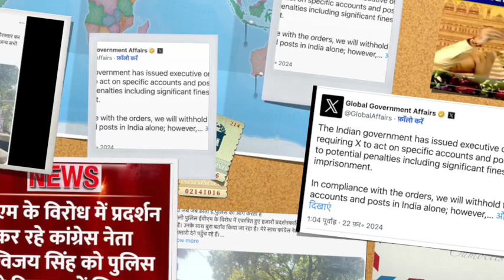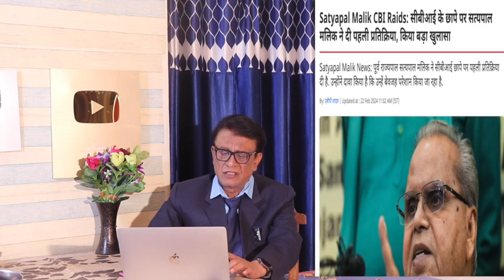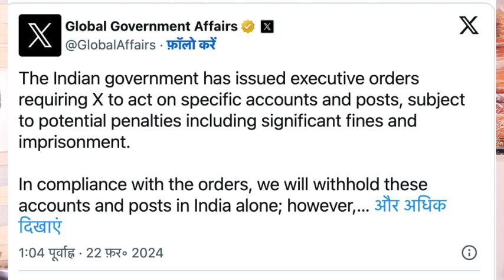Elon musk says not agree with modi |Ramraj of modi begin with Fear | Undeclared Emergency In India